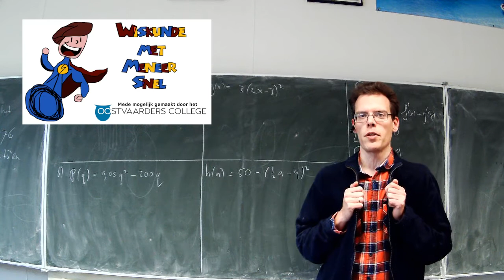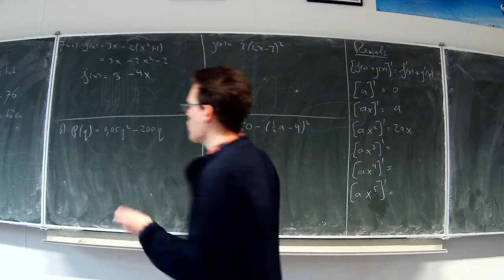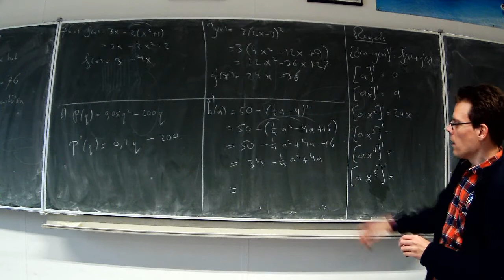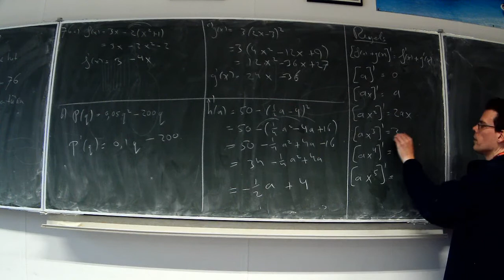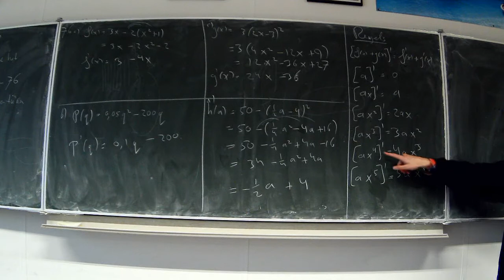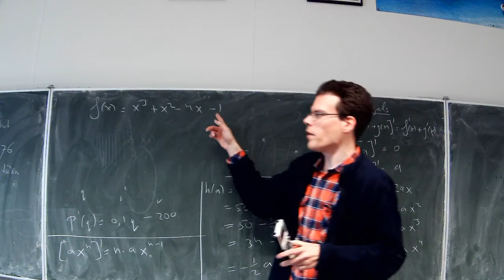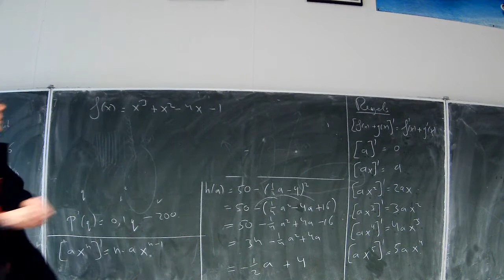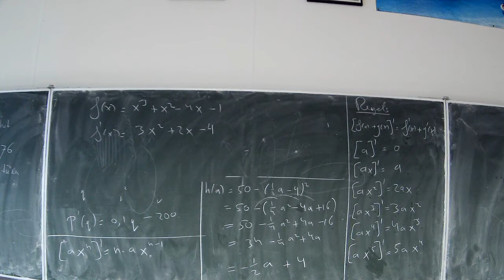4H.wisB ho2: som76 bespreken en de afgeleide van ax^n